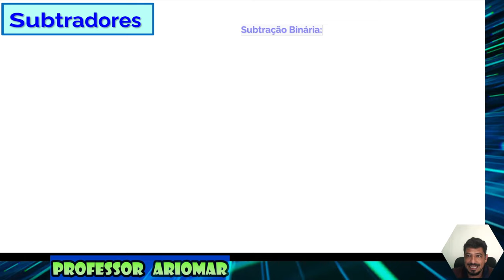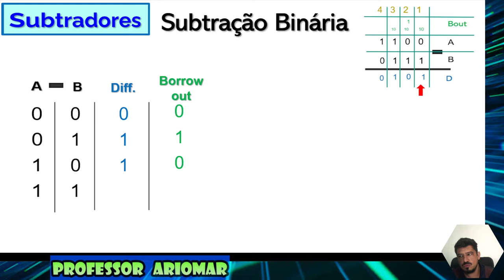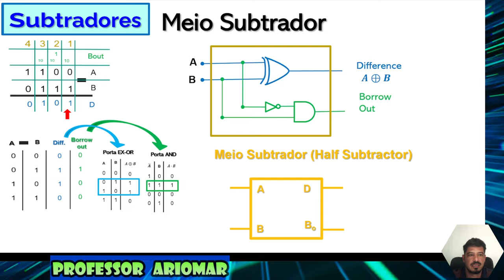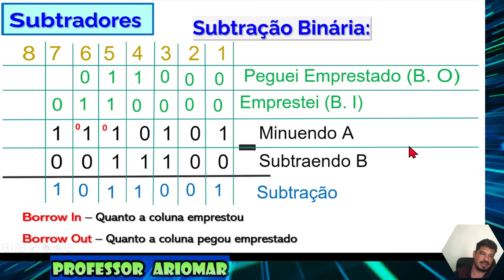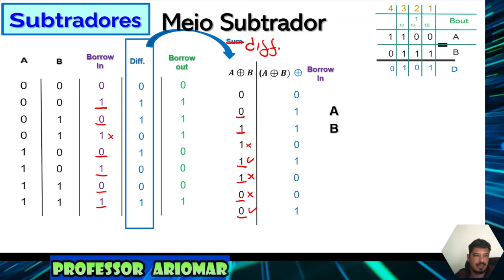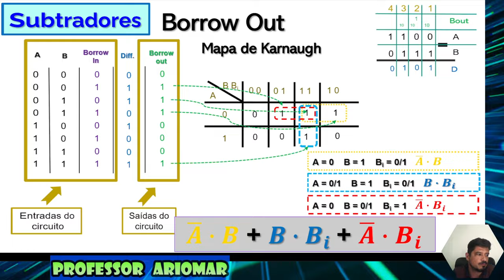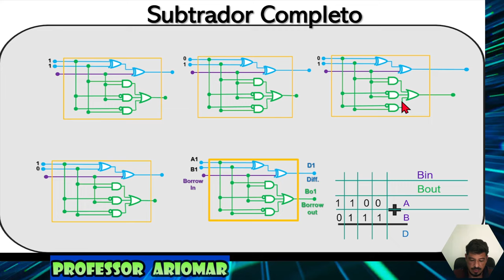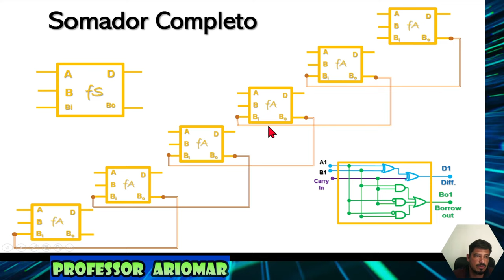Eletrônica Aplicada Digital (Aula 07) - Circuitos Subtradores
Alô Você!!!
Nessa aula são explicadas  como montar e compreender um circuito Subtrador, tanto o meio Subtrador quanto o Subtrador completo.